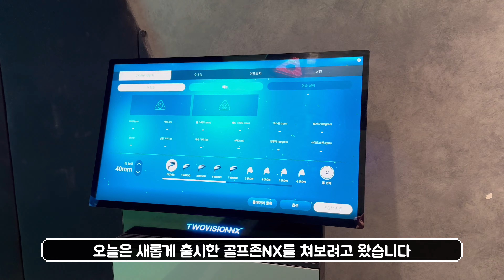골프존에서 새로나온 시스템 [골프존NX]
세홀 정도 플레이 한 간단 리뷰 입니다^^